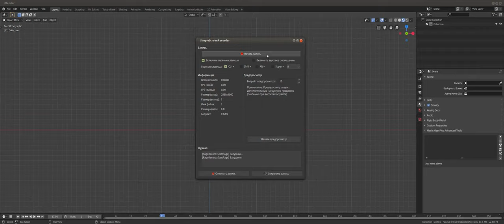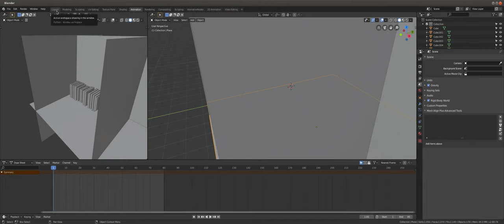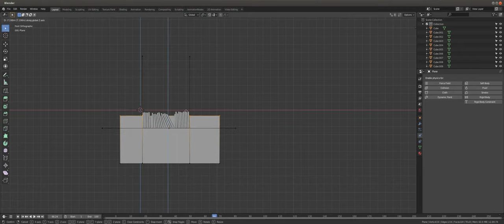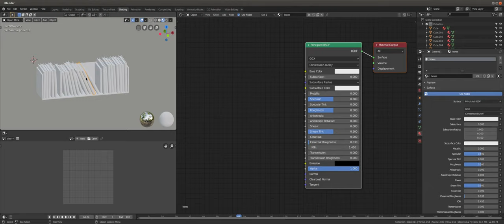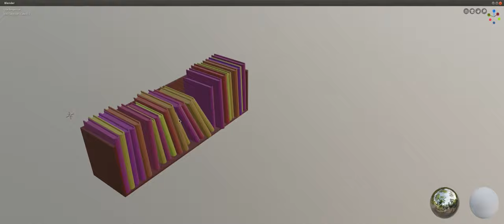Blender: How to arrange Books on the Shelf. With Physics! Must see!!!